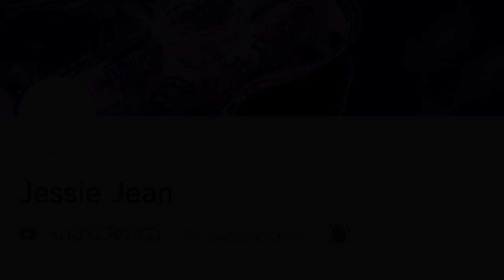Music Community Spotlight: Jessie Jean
Let's all give Jessie some support in the VC/MC!  A Hard Rock/Metal loving woman outta Wisconsin that also dabbles in other genres of music. Let's show her some love and sub her up!